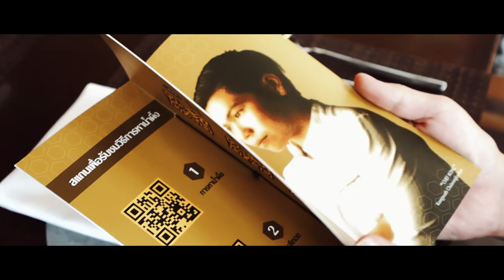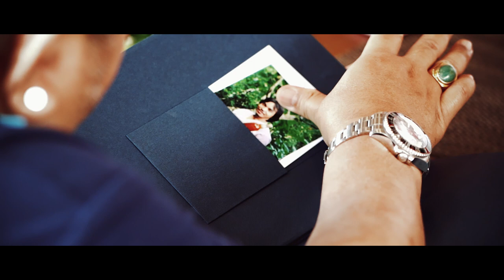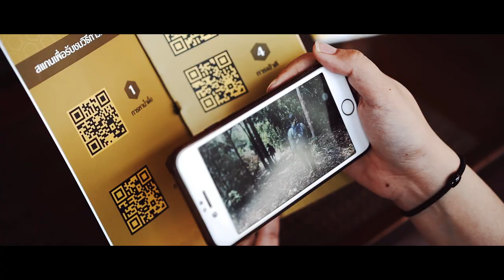Chef Kongwut (Locus) Brings Wild Delicacies to Chef’s Table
The leading source for news & information about Thailand’s nightlife and beyond - Reviews, Features & News on Nightlife, Lifestyle, Music, Food and Fashion.